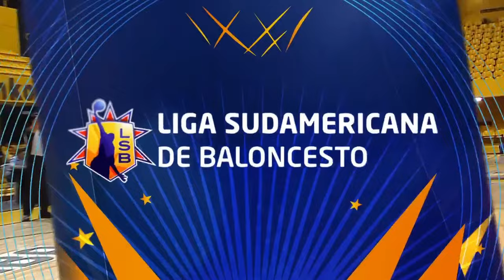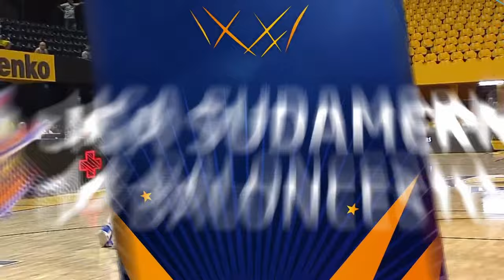San Jose v Gimnasia y Esgrima | Full Basketball Game | Liga Sudamericana de Baloncesto FIBA 2023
Watch the Super 6 game between Dep. San Jose and Gimnasia y Esgrima de Comodoro at the Liga Sudamericana de Baloncesto FIBA 2023.

00:00:00 Intro
00:10:05 1st quarter
00:33:14 2nd quarter
01:10:57 3rd quarter
01:32:53 4th quarter